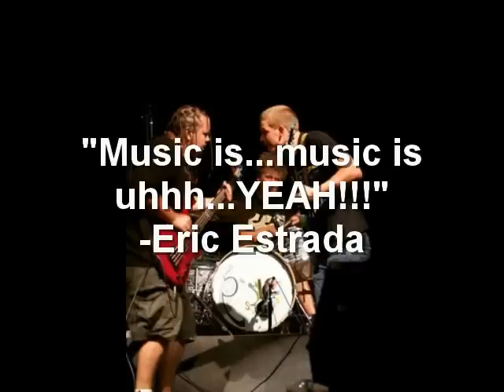CMOF - Breakdown Sampler Platter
This is as CMOF as it gets...